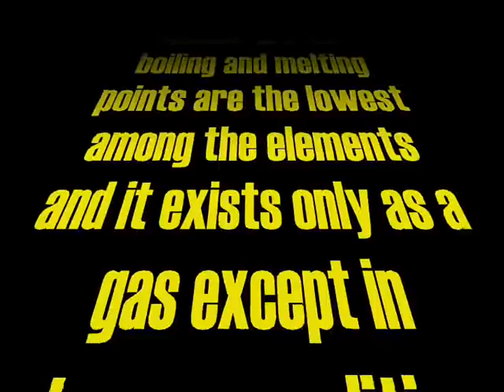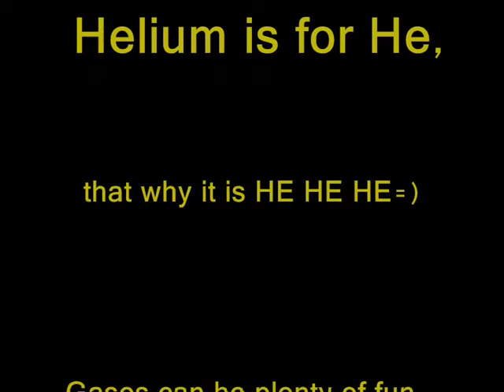He is for Helium!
Some fun with helium!